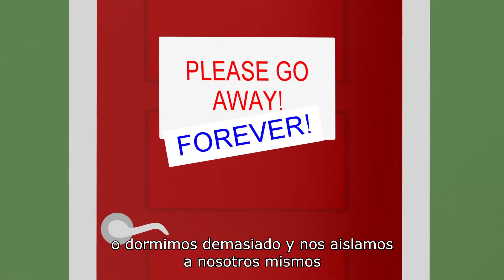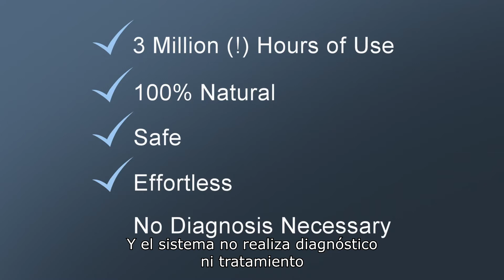¿Qué es el neurofeedback de NeurOptimal?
En este video se explica de forma sencilla cómo funciona el neurofeedback de NeurOptimal® y cómo puede mejorar nuestra vida cotidiana haciéndola más fácil y ayudándonos a superar cualquier reto que nos propongamos.